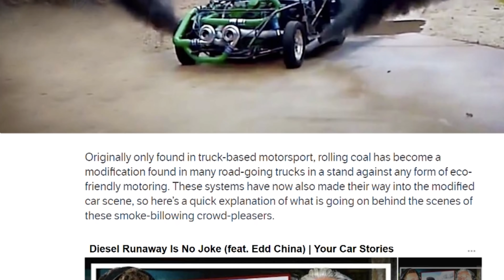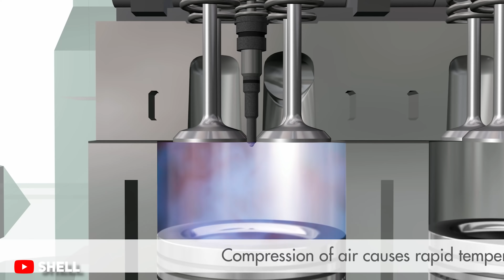Why You Should Roll Coal...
Enter To Win Our SEMA Truck!

With the EPA beginning to crack down on fuel emissions and in return, looking more deeply into diesel trucks and "rolling coal", we may start seeing the tunnel narrowing for our beloved smog clouds.  In today's video Dustin talks the status of rolling coal currently in 2021, how the term and subculture behind it even came to be, what the future of rolling coal might be, & much more.

0:00 Intro!
0:57 Status of Rolling Coal Now
2:46 How Do You Even Roll Coal?
3:36 Diesel Engines Tunes / Mods
4:40 Where Does "Rolling Coal" Come From?
5:00 Dustin's Sled Pulling Rant
5:58 The Price of Rolling Coal
6:50 Think Twice Before Rolling Coal
7:30 Ways To ACTUALLY Help Your Truck
8:32 Outro!

Add YOUR truck to our Fitment Gallery!

Top 20 Wheels & Tires of 2020!

Rep the newest Custom Offsets Apparel!

Make your truck shine like new with our truck care products!